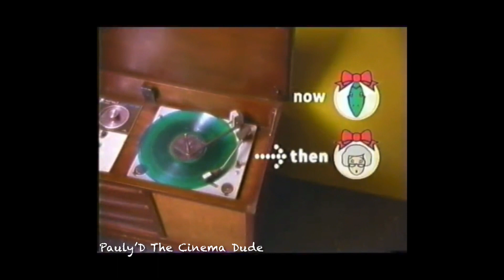Pauly’D The Cinema Dude Retro 00’s Fan Video #132 Cartoon Network Commercials From 12-25-04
Cartoon Network commercials from 12-25-04

1. Spider-Man 2 on dvd
2. The verb
3. Snickers
4. Campbells chicken noodle soup
5. Fat Albert
6. Cartoon Network promo
7. Nestle toll house cookies
8. Harry Potter and the prisoner of Azkaban on dvd
9. GMC
10. M azing m&ms
11. Pizza Hut